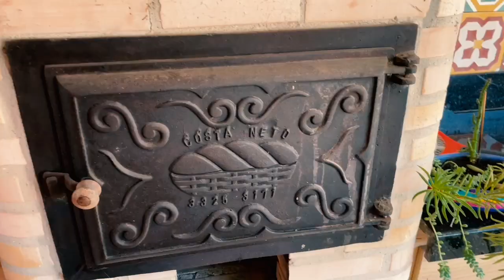ESPETACULAR CASA DE ALTO PADRÃO EM VARGEM GRANDE/RJ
MARAVILHOSO IMÓVEL EM TERRENO DE 360M.
LINDA ÁREA EXTERNA COM PISCINA, SAUNA, ÁREA GOURMET, MUITO ESPAÇO E VAGA PARA 3 CARROS DESCOBERTOS E MAIS 2 COBERTOS.
PRIMEIRO PAVIMENTO COMPOSTO POR: SALÃO EM DOIS AMBIENTES, LAVABO, SUÍTE, COZINHA PLANEJADA E A'REA DE SERVIÇO.
SEGUNDO PAVIMENTO COMPOSTO POR: 3 SUÍTES, SENDO UMA MASTER COM BANHEIRA, CLOSET E VARANDA.

PARA MAIS INFORMAÇÕES, ENTRE EM CONTATO COM UM DE NOSSOS CORRETORES. NÃO RESPONDEMOS AQUI NO YOUTUBE.

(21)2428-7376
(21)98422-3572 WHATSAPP